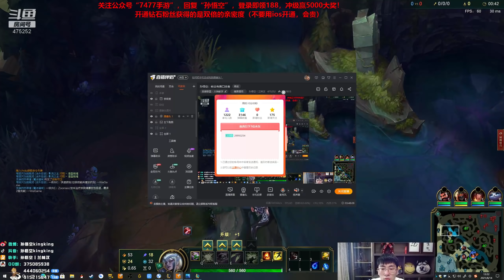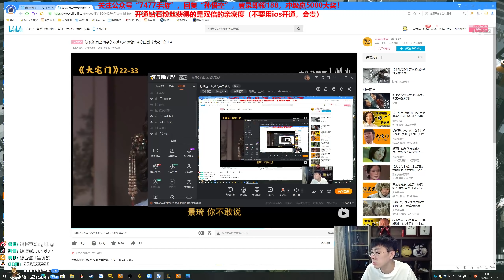【猴哥】蘭林漢悟空：蛇女VS狗熊 國服 你沒有武德 懲戒觸發黑暗收割（202108015P7）